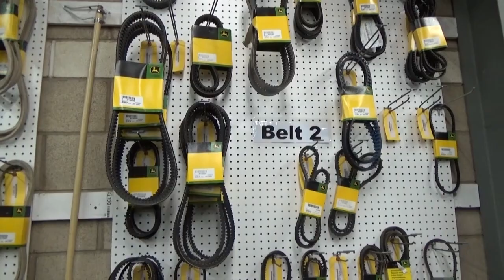Organizing a Parts Warehouse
Santiago Alcantar, parts manager at the Bakersfield, Calif., location of Kern Machinery, shares some insights on how and why they chose to redesign the layout of their parts warehouse.